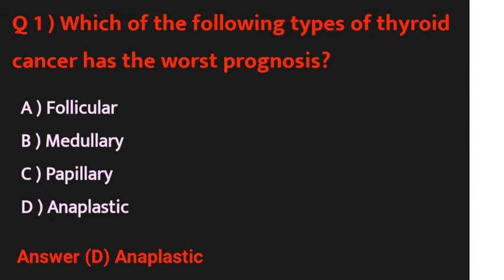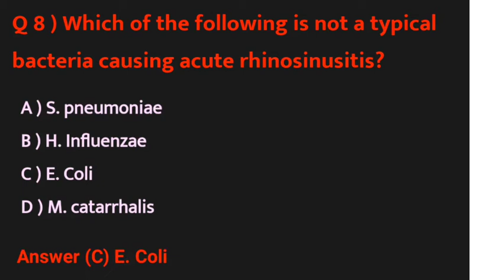ENT MCQs / Superfast Question and Answers / FMGE,NEET-PG, Next2022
Ear nose throat (ENT) mcq quiz with answers
This series is useful for FMGE, NEET-PG and Next2022
In this vedio you can check your score and comment your score in chatbox